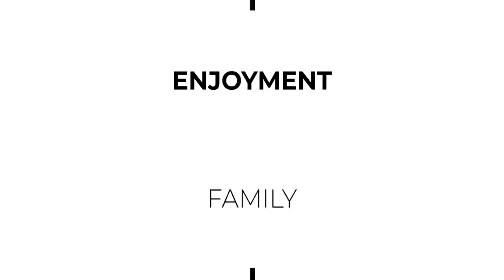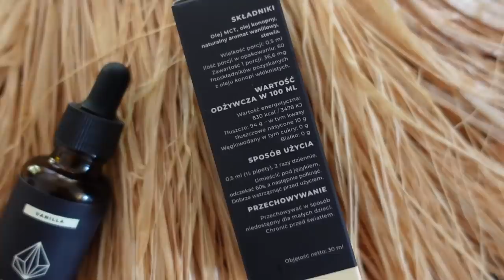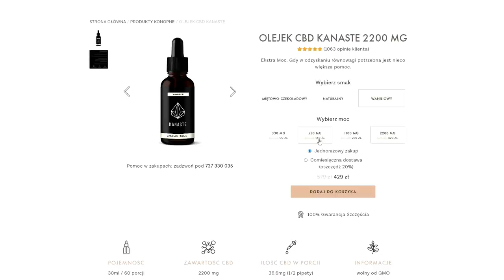GDZIE FACETÓW 6 tam.... KATASTROFA!?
Kod zniżkowy 20% rabatu na pierwsze zakupy :  ENJOYMENT